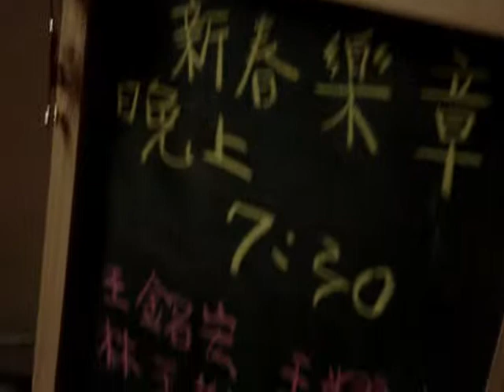大年初三新春樂章之後面的朋友看過來 (1)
開始演唱前的暖場~~
由張媽來介紹台灣圖書室的典故與今晚演出的優秀嘉義子弟！！